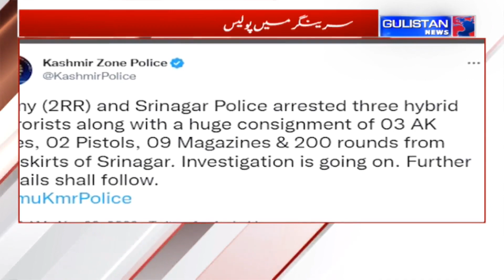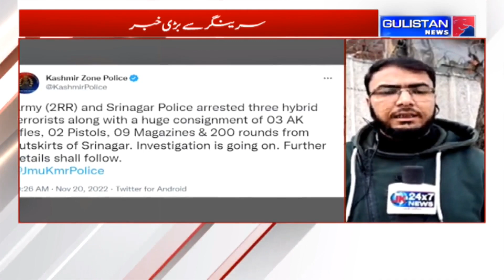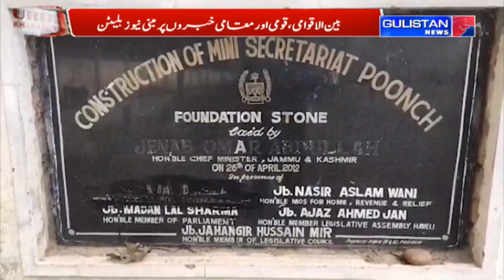UrduKhabarnama || JammuAndKashmir || Gulistan News